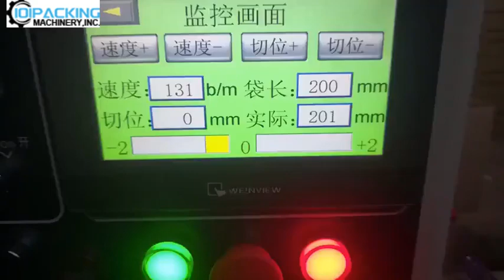Automatic disposal various masks horizontal flow bag film wrapping packaging machine for masks produ